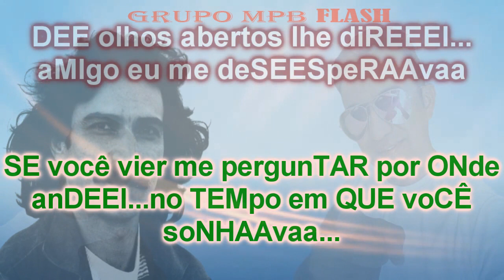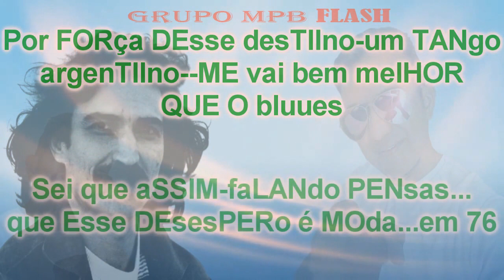LETRA - BElCHIOR - A PALO SECO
O melhor das letras e músicas estão aqui diariamente, para vocês que gostam de cantar e se divertir...profissionalmente, então! BORA CANTAR!